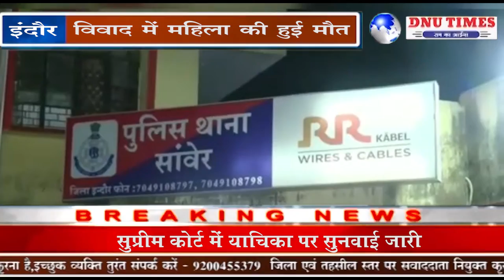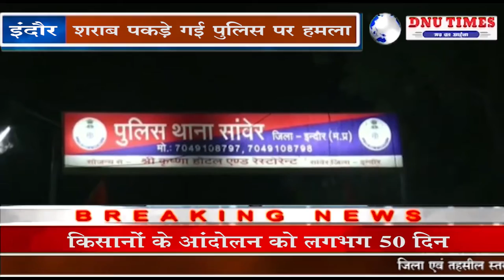इंदौर - शराब पकड़े गई पुलिस पर हमला, विवाद में महिला की हुई मौत,देर रात किया थाने का घेराव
मुरैना में जहा जहरीली शराब पीने से हुई 20 से ज्यादा मौतों के बाद प्रशासन नींद से जागा है. जिसके बाद कई जिलों में आबकारी विभाग अब दबिश देकर अवैध शराब बनाने वालों पर शिकंजा कस रही है. इसी कड़ी में इंदौर के सांवेर में अवैध शराब बनाने वालों पर कार्रवाई करने गई पुलिस टीम पर भीड़ ने हमला कर दिया. घटना में कई पुलिसकर्मियों के घायल होने की सूचना है. हमले के दौरान हुई भगदड़ में एक महिला की मौत हो गई, जिसके बाद स्थानीय लोगों में गुस्सा हुए और थाने का देर रात घेराव कर दिया, लोगों के मुताबिक बुधवार की दरमियानी रात पुलिस डायल 100 टीम को सांवेर के पास बड़ोदिया खान ग्राम में शराब दुकान पर अवैध रूप से शराब बिकने की सूचना मिली थी. सूचना के बाद पुलिस जब मौके पर पहुंची तो वहां विवाद हो गया. जिसके बाद गांव के करीब 50 लोगों ने डायल-100 की टीम को गांव में ही घेर लिया. भीड़ ने पुलिस टीम पर हमला कर दिया, महिला की मौत के बाद थाने का घेराव इस दौरान भगदड़ हो जाने के कारण एक महिला रास्ते में गिर गई, जहां वह भगदड़ में गंभीर रूप से घायल हो गई. महिला की अस्पताल ले जाते समय मौत हो गई. लोगों ने महिला की मौत का जिम्मेदार पुलिस को ठहराते हुए रात करीब 12 बजे लोगों ने बड़ोदिया थाने का घेराव कर दिया. लिहाजा सांवेर पुलिस की सूचना पर देर रात ही इंदौर से भारी पुलिस बल सांवेर रवाना करना पड़ा. स्थानीय लोगों का आरोप है कि पुलिस द्वारा धक्का दिया जाने से घायल होने पर महिला की मौत हुई है. वहीं इस घटना में कई पुलिसकर्मियों के भी घायल होने की सूचना  है. घायल पुलिसकर्मियों को इलाज के लिए अरविंदो अस्पताल भेजा गया है. घटना में कई पुलिस वाहन भी क्षतिग्रस्त हो गए हैं. घटना के बाद सांवेर पुलिस ने बड़ी संख्या में लोगों के खिलाफ हमला बलवा समेत कई धाराओं में मामला दर्ज किया है।